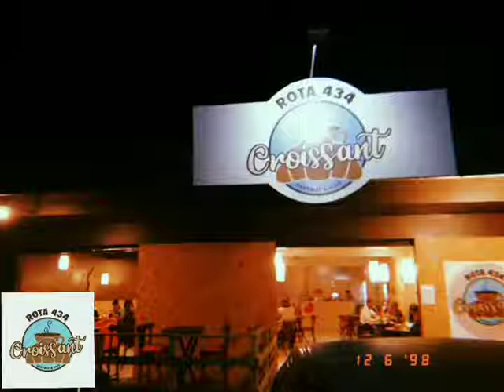Rota 434 Croissant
Garopaba